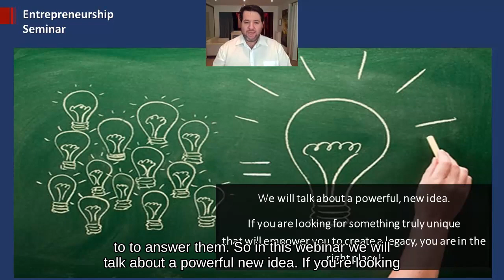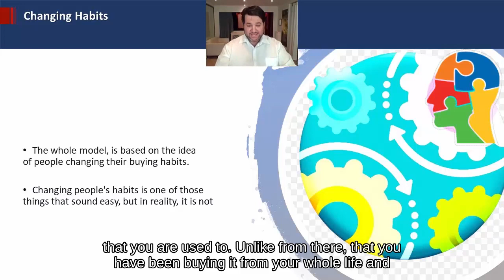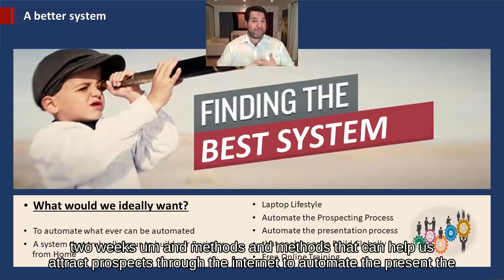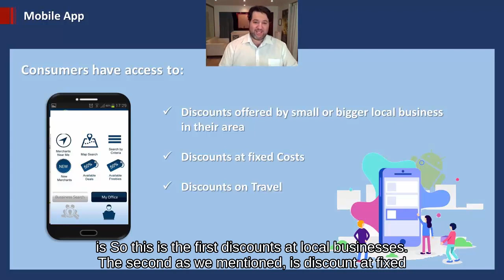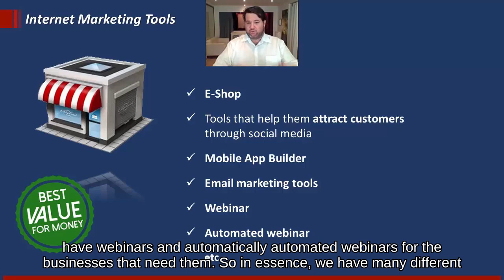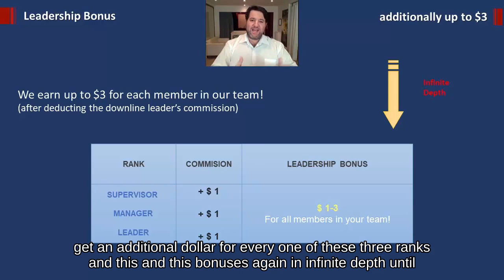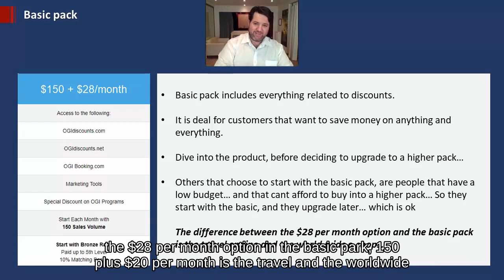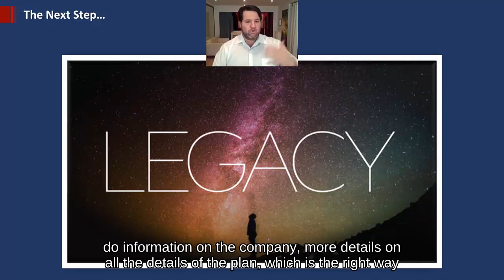OGI Business Plan Presentation (eng)